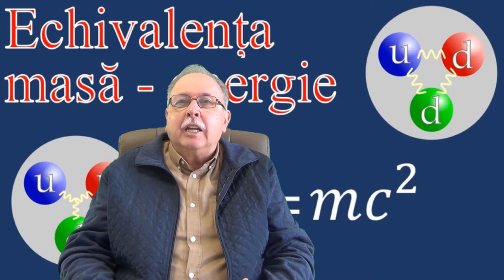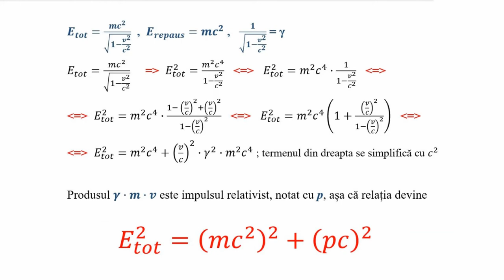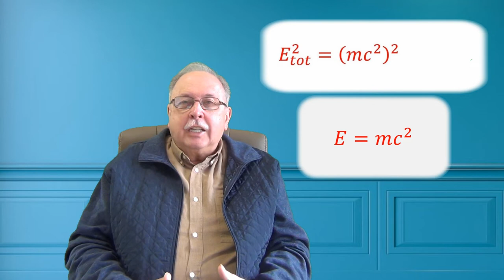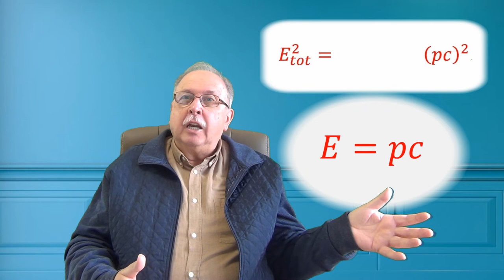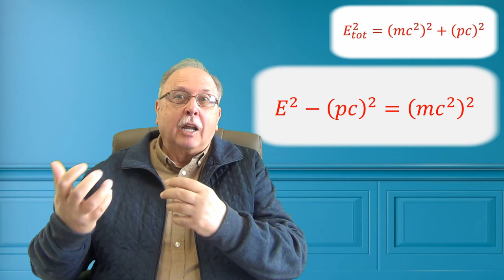Fotonul (5 minute despre ... _18)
Materialul explică posibilitatea existenței particulelor fără masă, analizând energia asociată acestor particule din punctul de vedere al mecanicii relativiste.